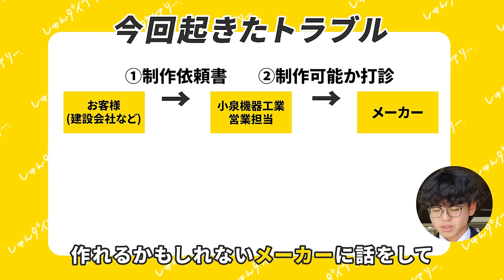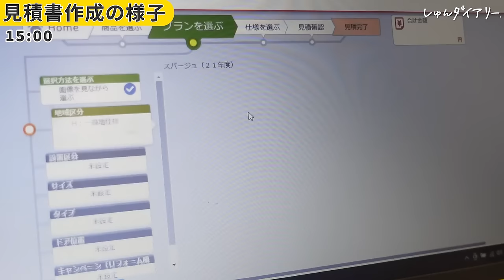【ルート営業って楽しいの？】商社の新人営業に1日密着！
小泉機器ホールディングス株式会社をもっと知りたい方はこちら！

※3月1日にWEBセミナーを実施いたします！
より詳しく企業を知れるチャンスなので、上記URLよりご予約お待ちしております！

👉小泉機器ホールディングスのYouTubeチャンネルはこちら

【本日の動画】
0:00 オープニング
0:27 ご挨拶
0:46 倉庫へ格納
1:05 商品の納品準備
1:43 トラック移動
2:05 1件目の納品
2:41 2件目の納品
3:19 ルート営業って楽しい？
4:07 ランチ
4:12 トラブル発生
4:48 見積書作成
5:33 所長面談
6:33 数字に厳しい？
7:09 社長登場！磯崎さん採用理由
8:15 退勤